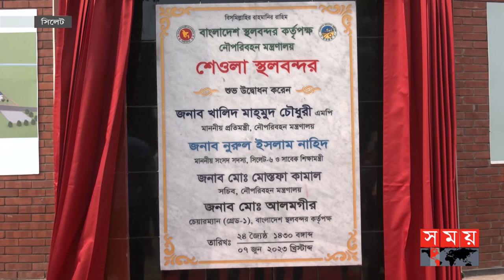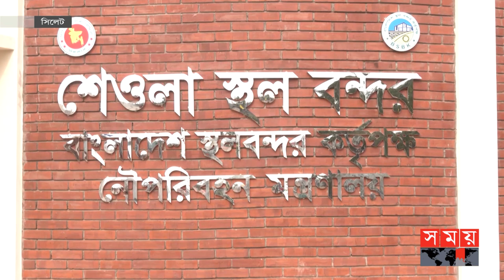যাত্রা শুরু করলো শেওলা স্থলবন্দর | Sheola Land Port | Somoy TV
যাত্রা শুরু করলো শেওলা স্থলবন্দর

Somoy TV: t.ly/Se1z
Somoy TV Bulletin: t.ly/iqIq
Somoy Entertainment: t.ly/3dWC
Somoy Sports: t.ly/iASp
SOMOY TV ISLAMIC: t.ly/zU6a

Somoynews.tv: t.ly/Y7ab
খেলার সময়: t.ly/xJ5H
সময়ের গল্প: t.ly/EW3M
এ সময়ের বাণিজ্য : t.ly/m3ir

Groups:
Somoy TV (Official)✅: t.ly/ajiO
Somoy Entertainment✅: t.ly/8CLh
Somoy Business✅: t.ly/4xaJ